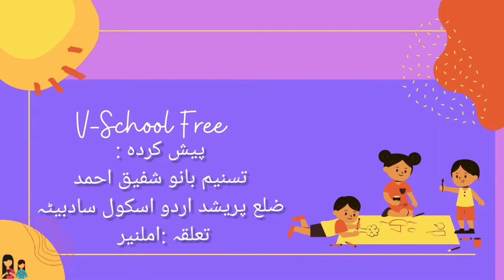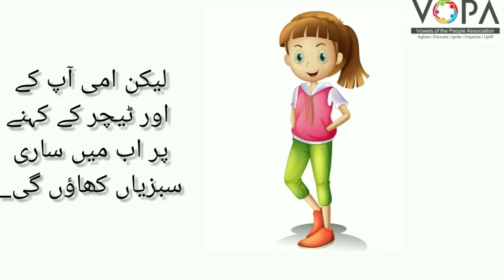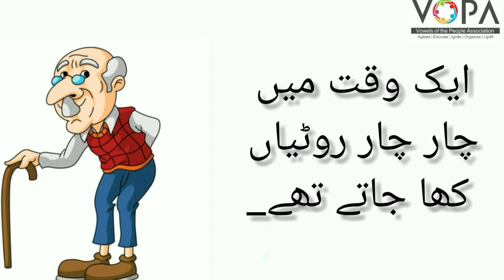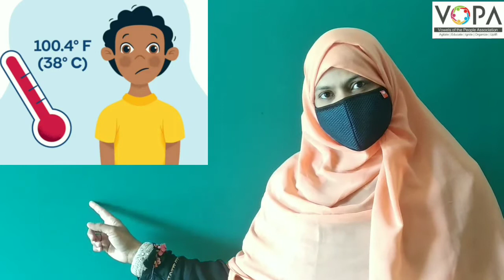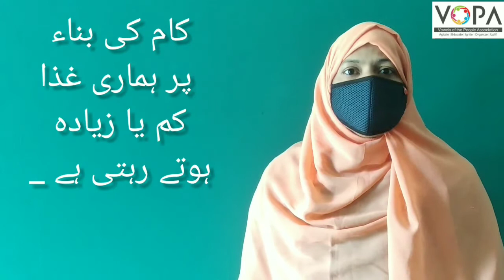3rd | EVS | Chap No 13 | ہماری خوراک | VSchool